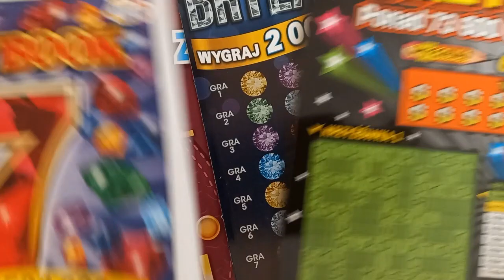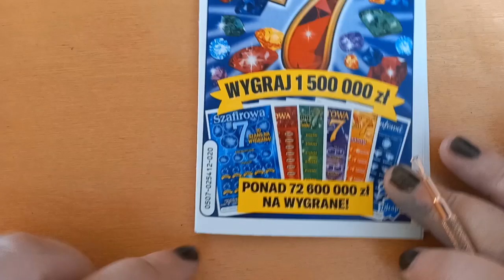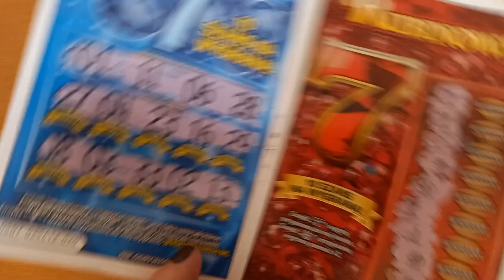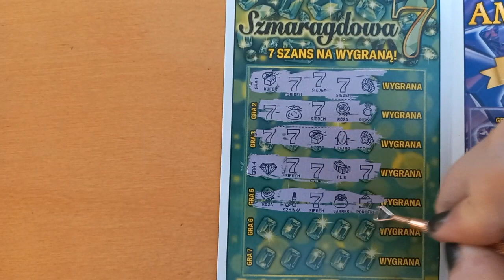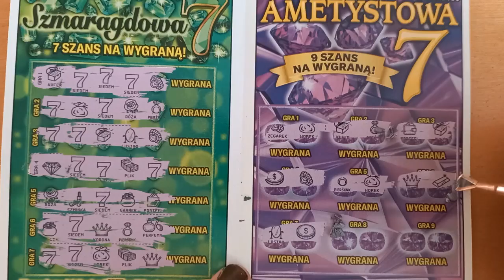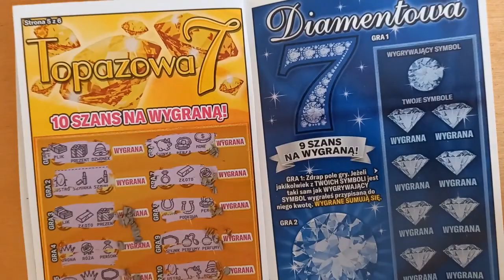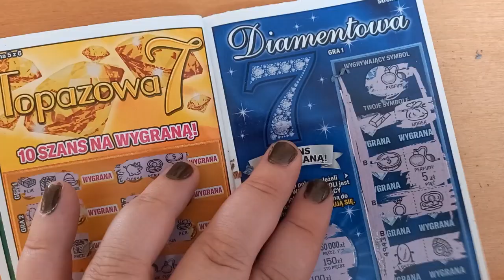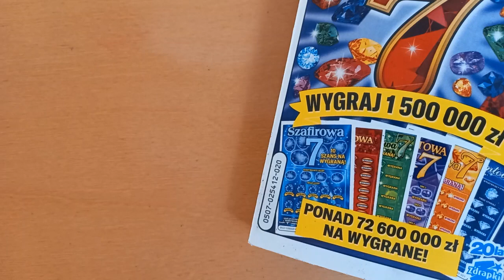Zdrapki Lotto 138 Wtorek z Trzydziestką😎😎 Playbook 🍀🍀